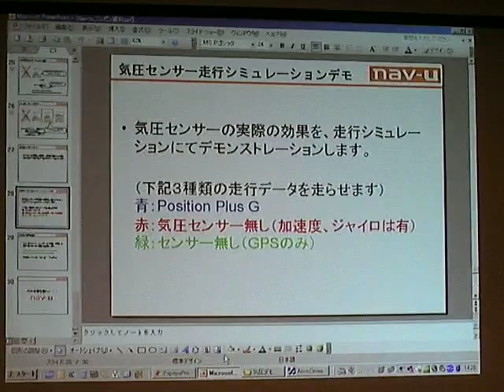nav-u 比較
nav-u、各位置検出手法比較